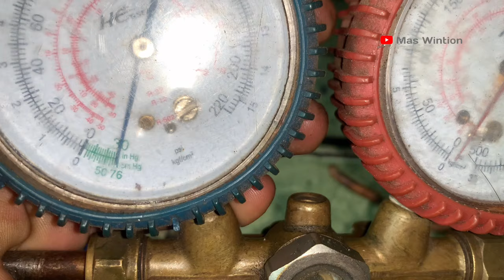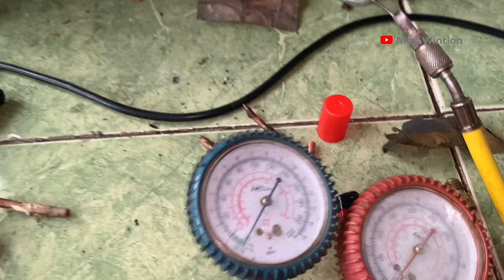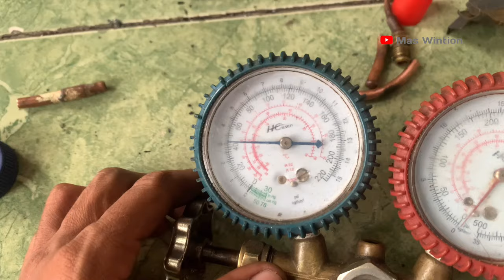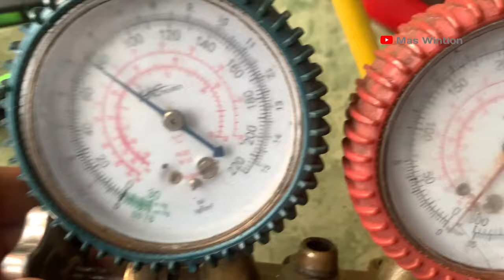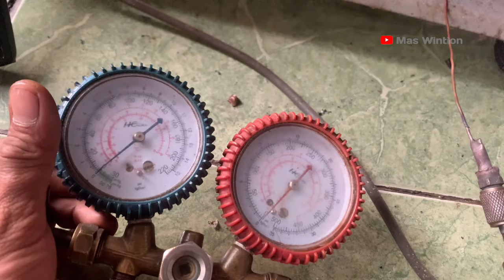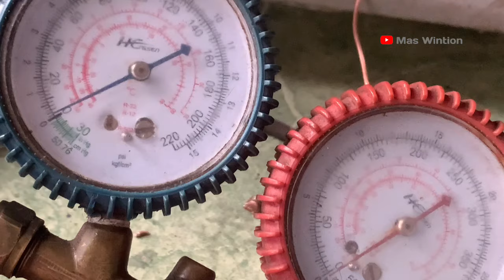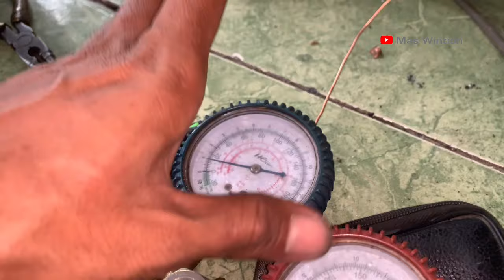CARA MENGGANTI KOMPRESOR KULKAS SHOWCASE CEPAT & MUDAH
cara mengganti kompresor kulkas,kulkas minuman tidak dingin,kompresor macet,kulkas tidak dingin,